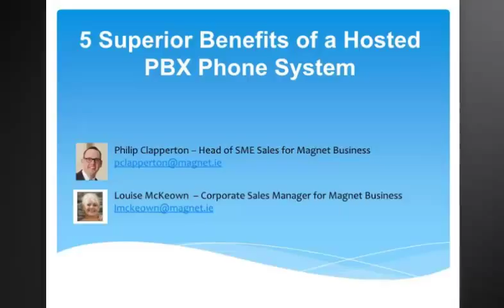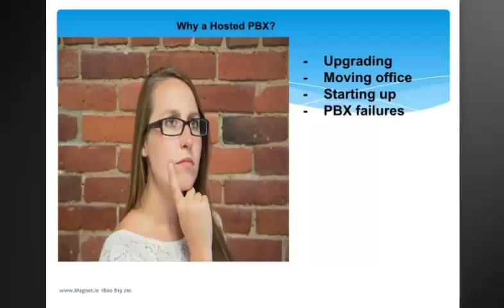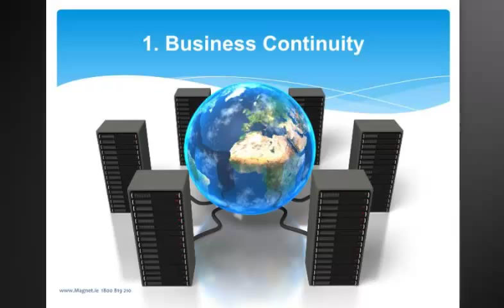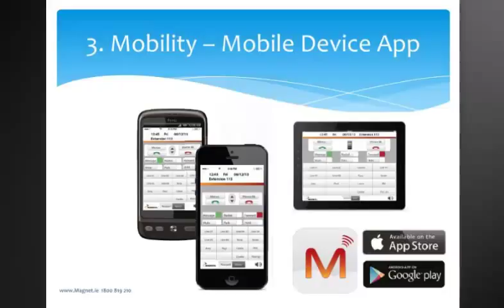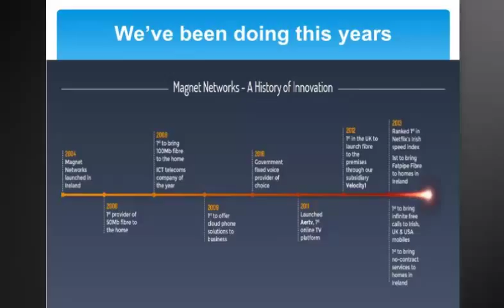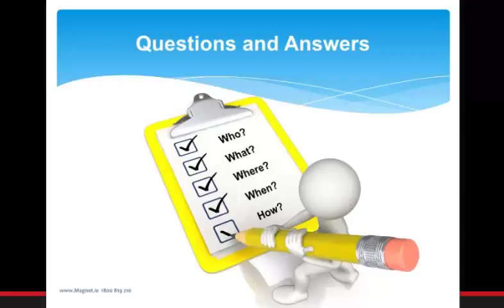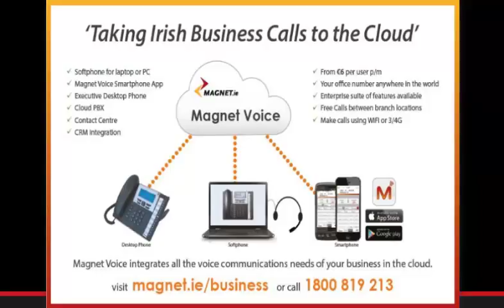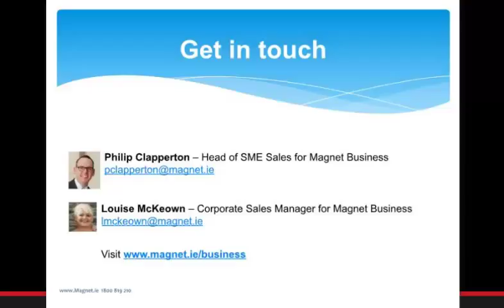5 Superior Benefits of a Hosted PBX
For more information or to download our Smartphone or Softphone Apps
Hosted PBX, Virtual PBX, Office Phone System